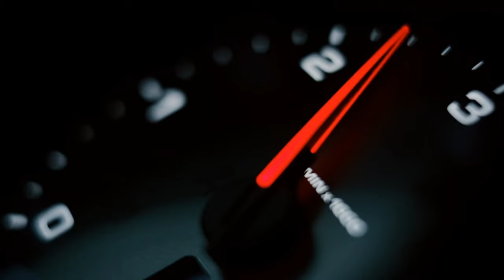These Are the Top 10 Most Expensive Supercars in 2024!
In this video, we'll take a look at the top 10 most expensive supercars in 2024. From sleek designs to powerful engines, these cars are the ultimate status symbols for car enthusiasts. From sleek designs to high-tech features, these cars are truly the epitome of luxury and exclusivity. It's never too early to start dreaming about these ultimate driving machines!